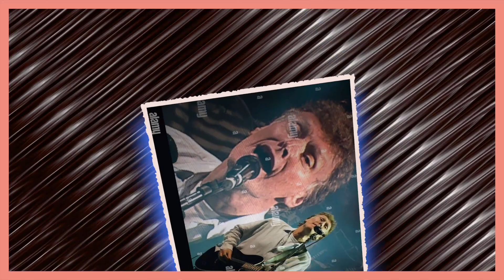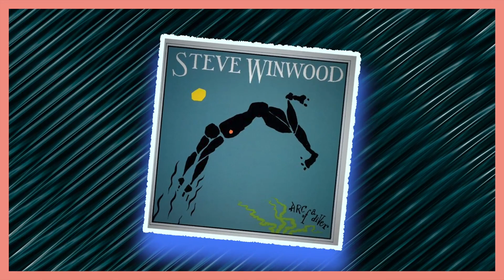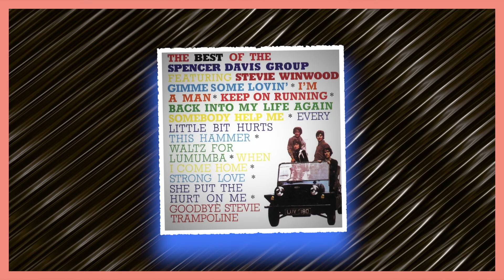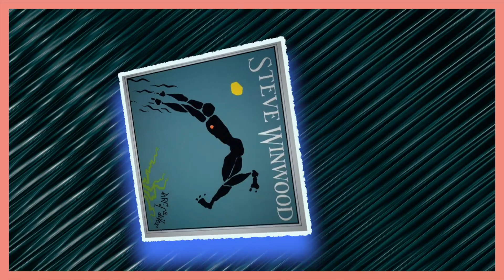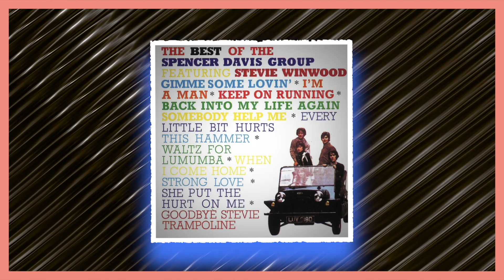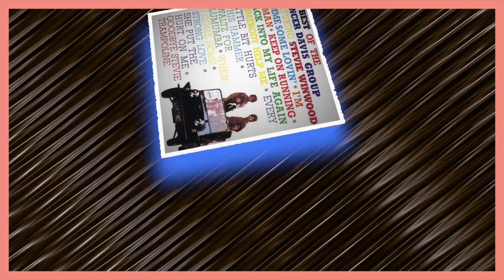TEEN PRODIGY STEVE WINWOOD CAN DO IT ALL - (A MASHUP)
is an English musician, singer and songwriter whose genres include blue-eyed soul, rhythm and blues, blues rock, and pop rock. Though primarily a guitarist, keyboard player, and vocalist prominent for his distinctive, soulful high tenor voice, Winwood plays other instruments proficiently, including drums, mandolin, bass, and saxophone.

Winwood achieved fame during the 1960s and 1970s as an integral member of three major bands: the Spencer Davis Group (1964–1967), Traffic (1967–1969 and 1970–1974) and Blind Faith (1969). During the 1980s, his solo career flourished and he had a number of hit singles